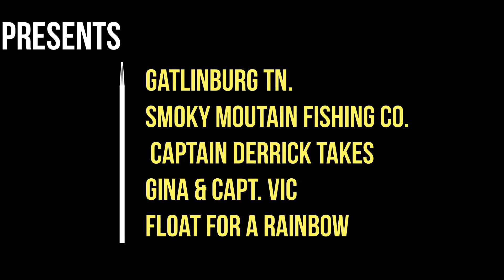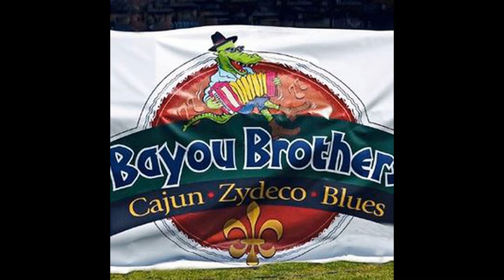Gatlinburg Rainbow Trout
Captain Derrick takes Capt. Vic and Gina on a Tennessee river float trip for rainbow trout.